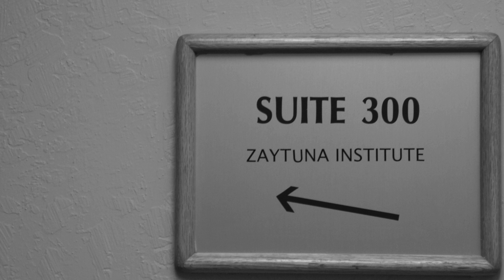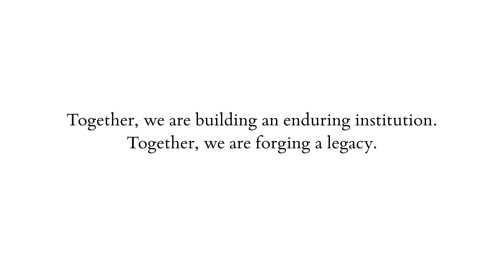Zaytuna College: Forging a Legacy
A brief, contextualized history of the founding of Zaytuna College.

Zaytuna College